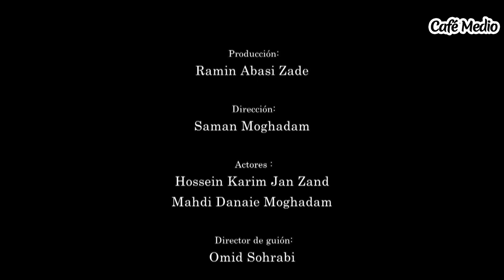Shamsolemare - Episodio 17